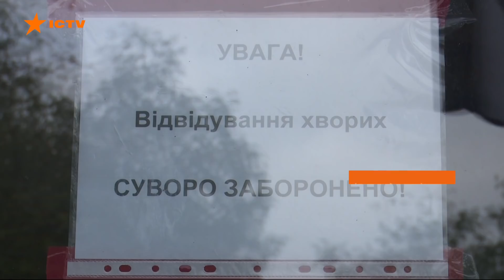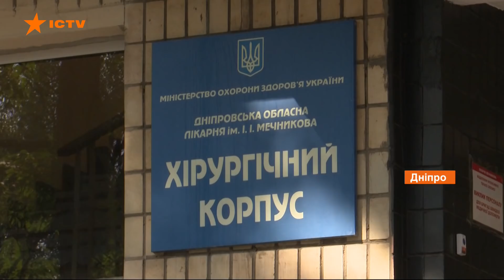Все места заняты. В Ивано-Франковске некуда класть больных коронавирусом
В больницах Ивано-Франковска, который вторую неделю в красной зоне, кончились кровати для инфицированных коронавирусом. За минувшие сутки госпитализировали 50 тяжелобольных.

На Львовщине за последние сутки обнаружили 478 новых случаев заболевания Covid-19. За сутки лабцентры провели 1 460 ПЦР-тестов.